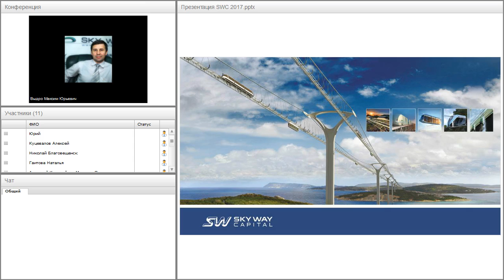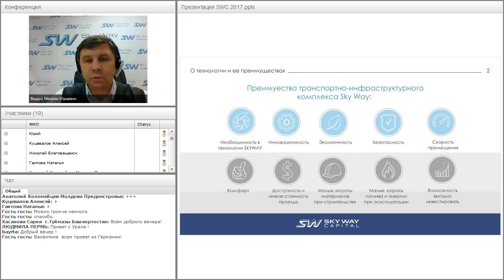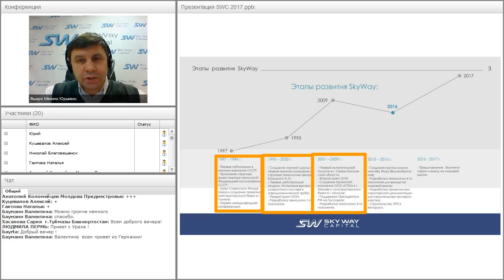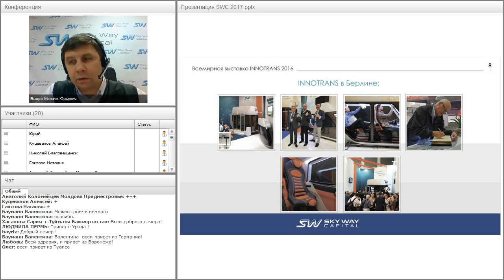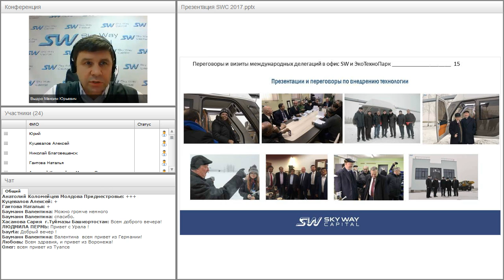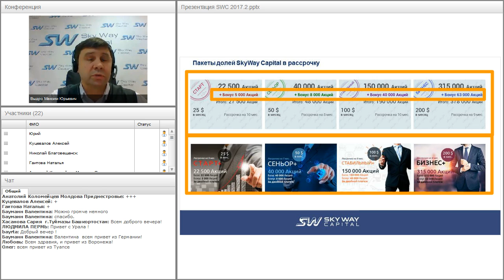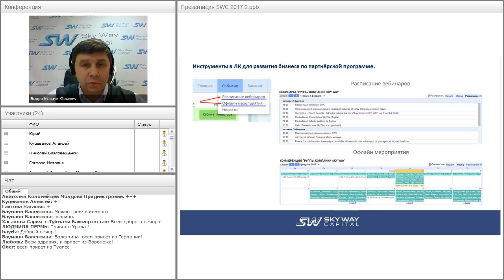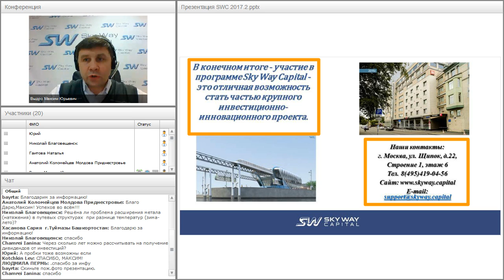Вебинар от 13.02.2017. Презентация компании SkyWay Capital.